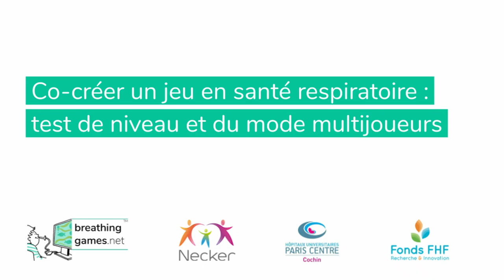Jeu pour la santé respiratoire : test de niveau et du mode multijoueurs